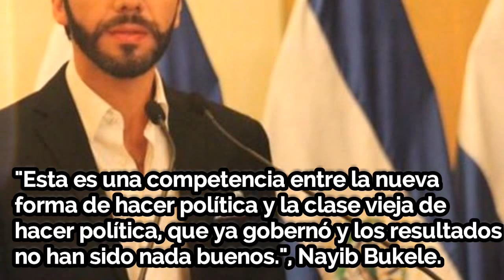Nayib Bukele Referente de las nuevas formas de hacer politica. Videos de El Salvador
Nayib Bukele Referente de las nuevas formas de hacer politica